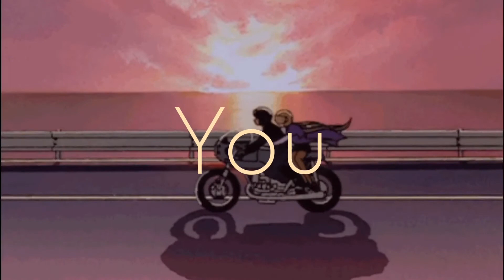This is what you came for - Calvin Harris ft Rihanna ( slowed + lyrics )